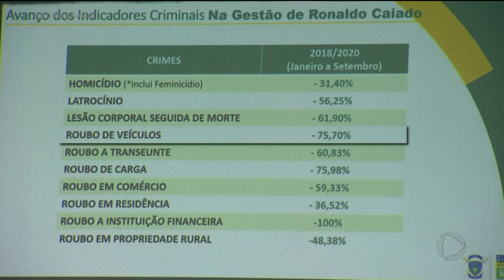SEGURANÇA PÚBLICA: APLICATIVO DEVE INTEGRAR BANCO DE DADOS NACIONAL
A PARTIR DE AGORA A SEGURANÇA NACIONAL CONTA UM NOVO APLICATIVO QUE DEVE REUNIR UM BANCO DE DADOS DE TODO O PAÍS. ISSO VAI AJUDAR NO COMBATE À VÁRIOS TIPOS DE CRIMES, INCLUSIVE, IMPEDIR QUE UMA MESMA PESSOA FAÇA A IDENTIDADE EM MAIS DE UM ESTADO.